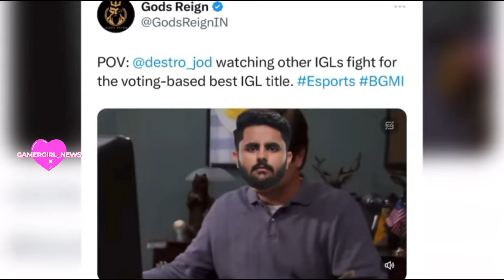Jonathan power 💪 Destro Banter Godl vs soul | neyoo Zgod shocked 😳 | Spower on Manya vs jelly |l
Spower on Manya vs jelly
Manya vs jelly
best igl voting
best igl 2024
zgod on Jonathan power
neyoo on Jonathan
zgod shocked
jelly vs Manya voting
sportskeedaesports